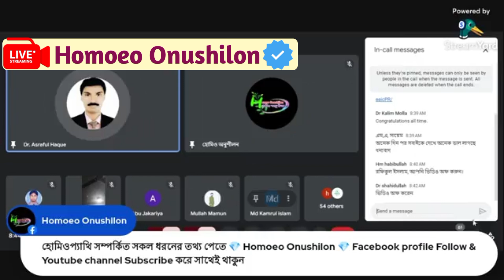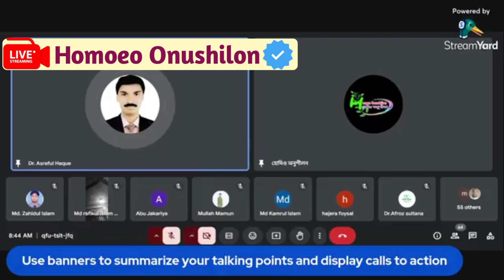সোরিনাম হোমিওপ্যাথিক ঔষধ || ডা. আশরাফুল হক | Psorinum Homoeopathic Medicine Dr. Ashraful Haque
★🔰Academic information🔰★
🔵 হোমিওপ্যাথি সম্পর্কিত ফ্রি Google meet ক্লাসের লিংক পেতে জয়েন করুন "Homoeo Onushilon " এর 💎WhatsApp group 👇